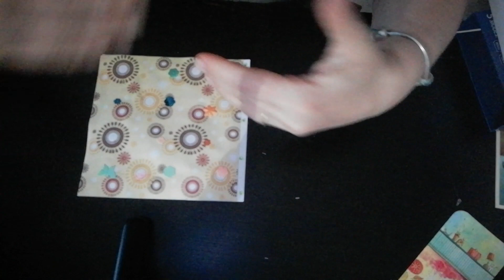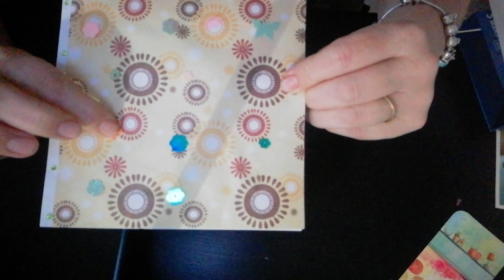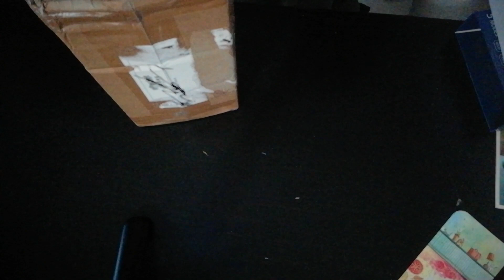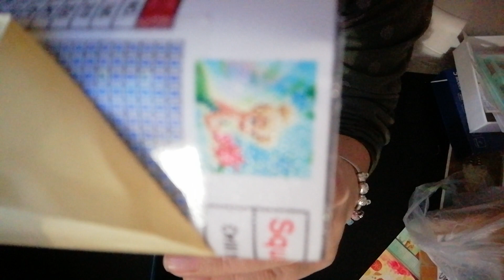MERCI Roger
Bonjour,
Aujourd'hui je vous présente un colis reçu de la part de Roger Moffa.
Quelle gentillesse, tu ne pouvais pas te tromper...Merci infiniment ..

Bon visionnage
Biz